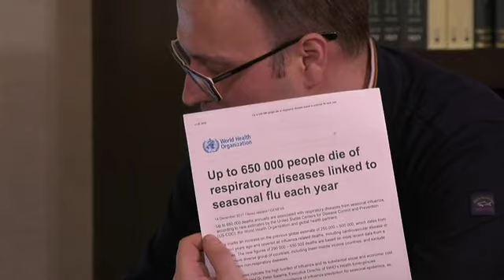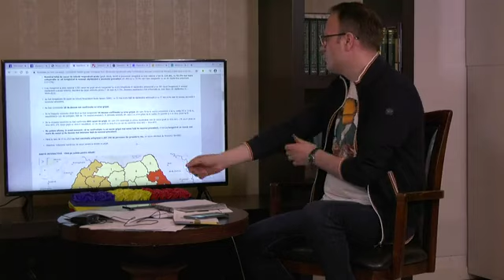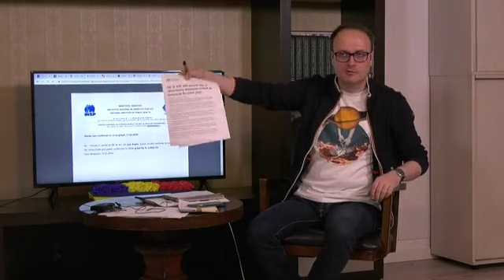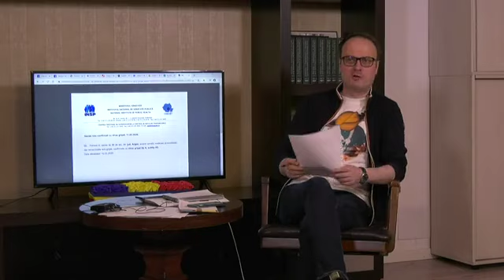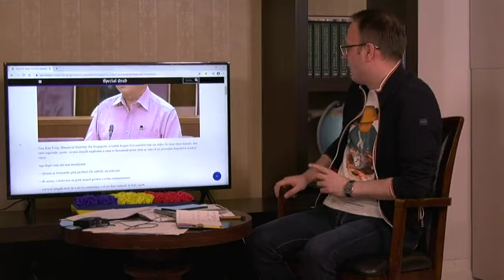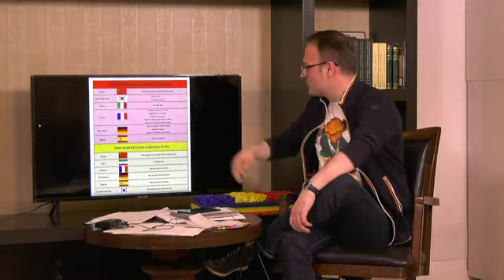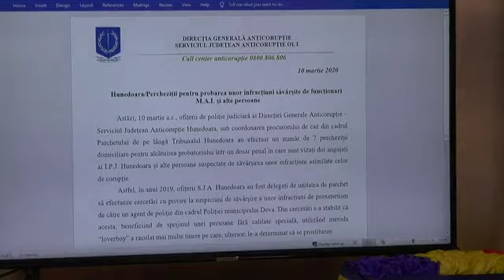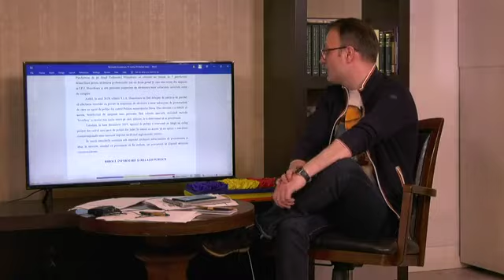România Ascunsă-România Online-11 martie 2020 | Alexandru Cumpănașu